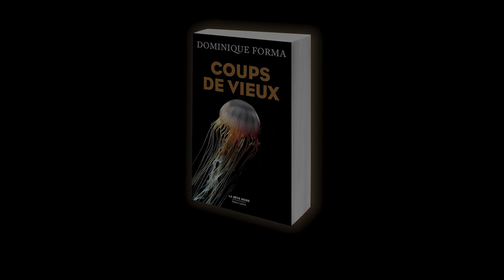Dominique Forma - Coups de vieux | Booktrailer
Ils ont passé l’âge…
Si ce n'est de faire justice eux-mêmes.

Ils ont passé l’âge… Si ce n'est de faire justice eux-mêmes. Clovis le facho et André le gaucho. Deux frères ennemis à la longue histoire de coups tordus.
Le soir tombe sur Le Cap d’Agde. André, la soixantaine, s’aventure dans les dunes des échangistes. Bientôt, il aperçoit l’objet de ses fantasmes : une belle femme nue allongée sur le sable. Il s’approche. Son désir s’éteint aussitôt : la belle est morte, assassinée.
Craignant de devenir le suspect n° 1, André appelle Clovis à la rescousse. Avec l’aide d’Alexe, une libertine craquante, le duo improbable Algérie française et Gauche prolétarienne débute une sulfureuse enquête parsemée de sang, de sexe et de sales magouilles…

Un roman noir jubilatoire qui transgresse avec brio et impertinence les codes du genre.